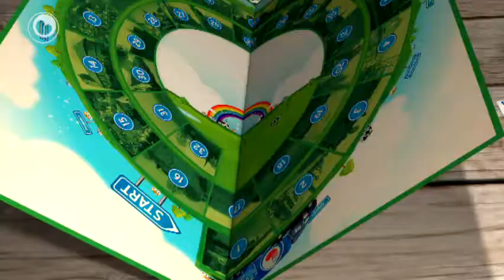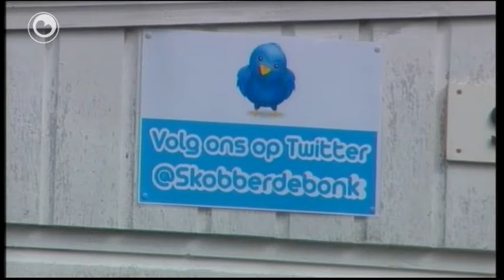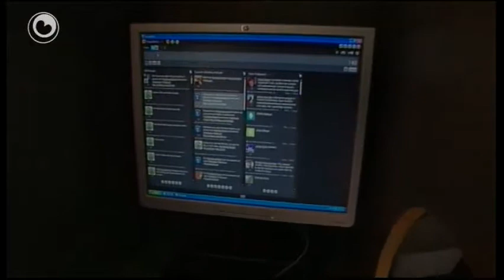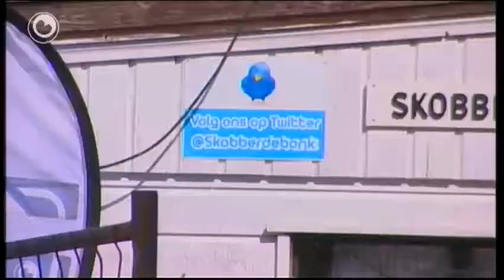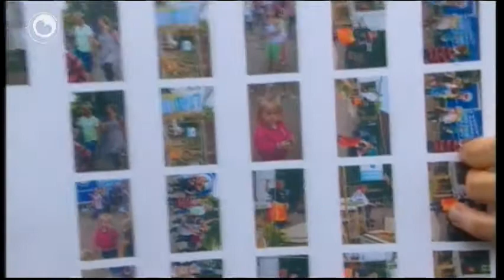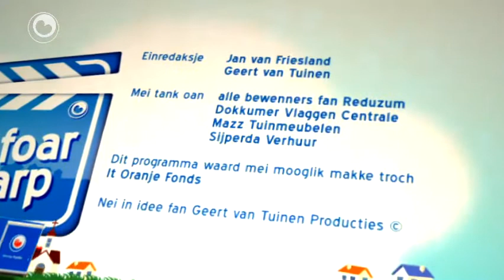It moaiste fan Reduzum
Moandei stjoere wy de moaiste mominten út fan in wike lang live televyzje, makke troch de ynwenners fan Reduzum. It doarp wie it tsiende fan trettjin doarpen dat in wike lang live televyzje meitsje mocht yn de rige Doch it foar dyn Doarp.

De meast opfallende fragminten komme moandei noch ien kear foarby. Te sjen by Omrop Fryslân TV, fan 16.30 oant 17.00 oere.